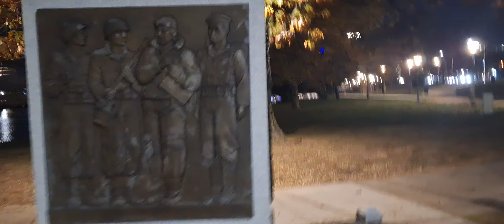Veterans memorial, downtown providence, Veterans day weekend 🙏❤️